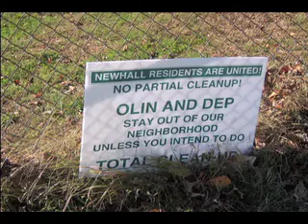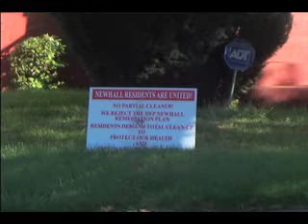The Neighborhood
Charles Patterson describes the Newhallville neighborhood and how it was discovered to be contaminated.